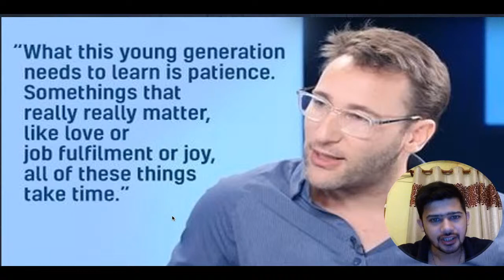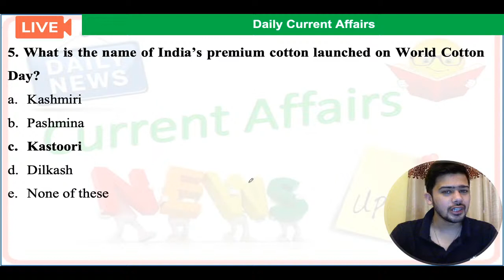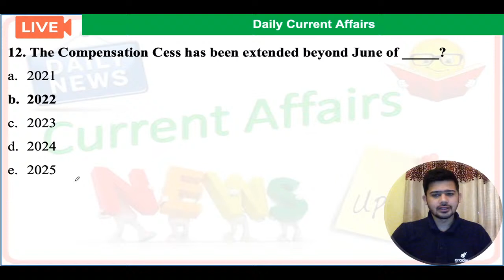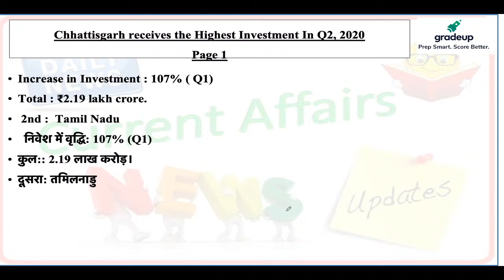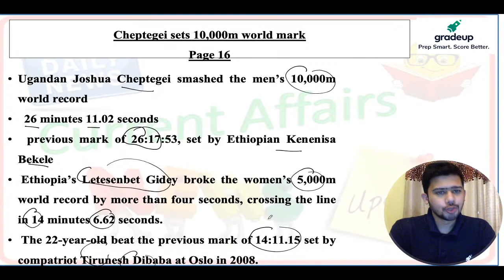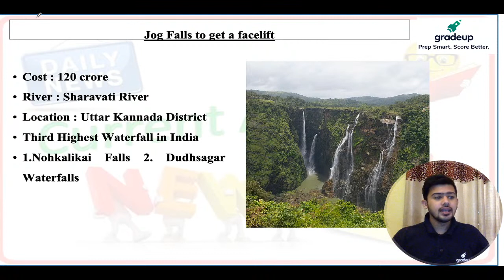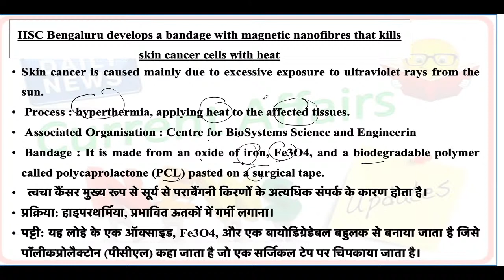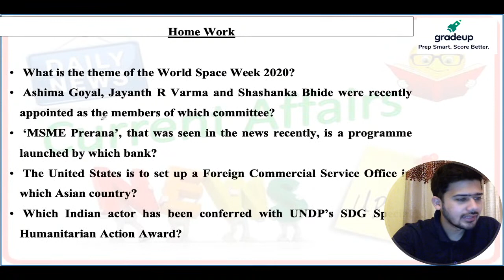Daily Current Affairs & Newspaper Analysis by Kush Pandey | 9th October | Day 224 | Gradeup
Gradeup:
On the occasion of World Mental Health Day i.e 10th Oct, Gradeup is bringing you an exclusive session with a renowned psychologist.

Unlimited Access to All 50+ Structured Live courses and 350+  Mock tests.

Gradeup Super Benefits:

⏺Structured Live Courses with a daily study plan 30+ Defence Courses & 350+ mock tests
⏺Full syllabus coverage of Defence Exams with live classes, study notes and interactive quizzes
⏺Prepare with India's best Faculty with a proven track record

For Daily:-
➡free quizzes
➡free notes
➡free classes